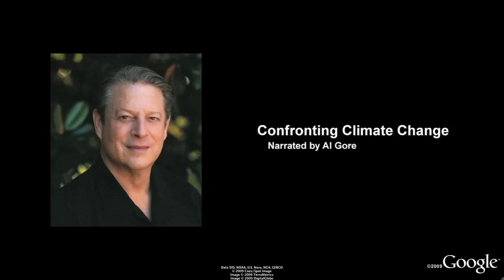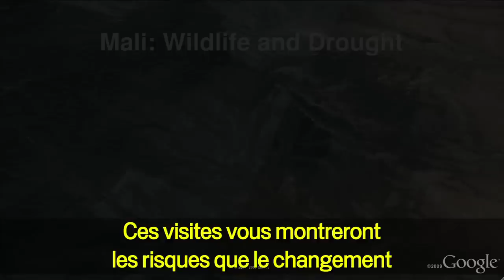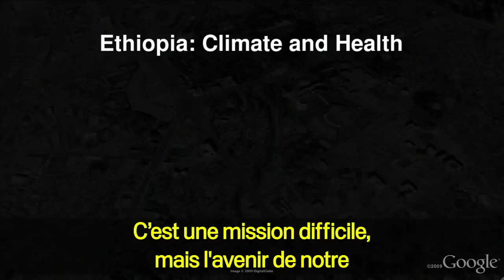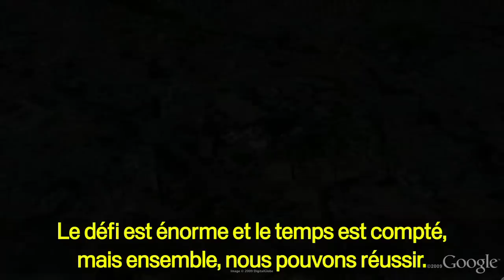Confronting Climate Change, with Al Gore